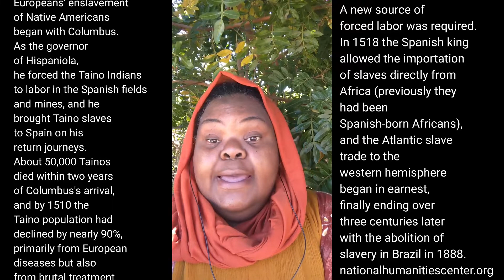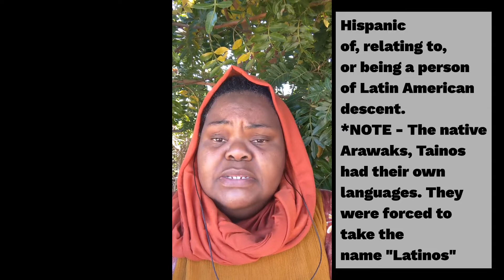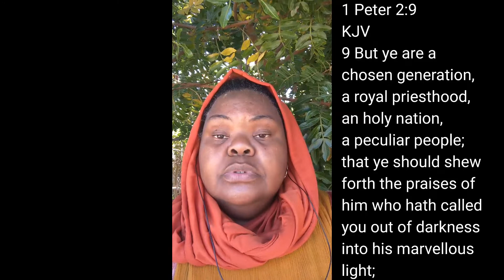Chosen Ones| Independence Day? Where, and for Whom? It's not for YOU!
This is just some "food for thought" for us Chosen Ones.  We must always do things the way the most High instructs us to do.

If we are told to "Come out of her" meaning this wicked, Western world system, that is what we must do. There are many voices in the earth helping us remain in the "path."